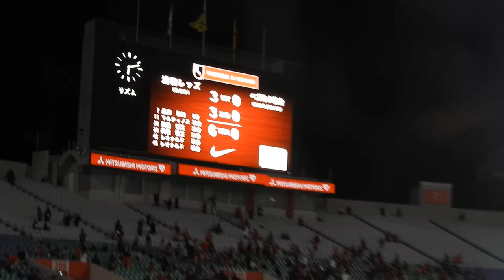2020年10月18日 第23節 浦和レッズvsベガルタ仙台 試合ダイジェスト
試合後に流れたダイジェストムービーです。6得点すると長いですね・・・。

Oct 18, 2020 J1 League 23th sec Urawa Reds vs Vegalta Sendai
"This game digest movie"